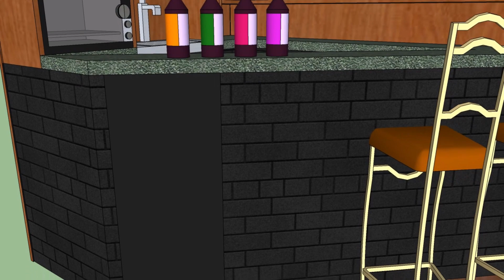DRINKS & PIZZA DESIGN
It's a dining structure that you usually see inside the mall.
Design based on the mall criteria. The area is 2meters x 6meters with a height of 10ft.